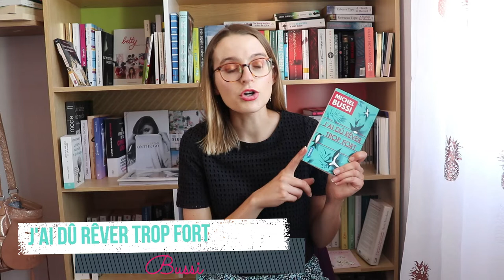MES LIVRES LUS EN AVRIL | PARTIE UNE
Comme le mois dernier, j'ai divisé la vidéo en deux de mes livres en avril, en ayant lus neuf. J'ai lu de tout: du roman contemporain, du thriller, un recueil de poèmes, une autobiographie, un roman sous forme de journal... Vous pourrez le voir dans cette vidéo ainsi que dans la suivante.

Je porte:

- Haut: H&M

- Un peu, beaucoup, à la folie de Liane Moriarty

- Celle qui a dit fuck de Anne-Sophie et Fanny Lesage

Si vous souhaitez soutenir mon travail, n'hésitez pas à me suivre sur Utip, où en regardant quelques publicités, cela me permet de gagner quelques centimes. C'est totalement gratuit pour vous, et ça me fait très chaud au coeur